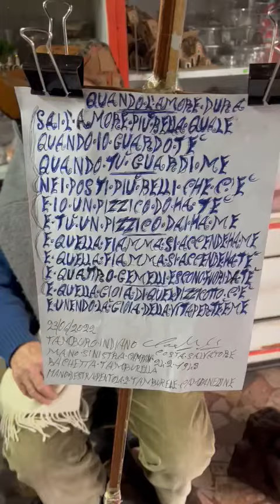quando l'amore dura salvatore costa scultore poeta artista